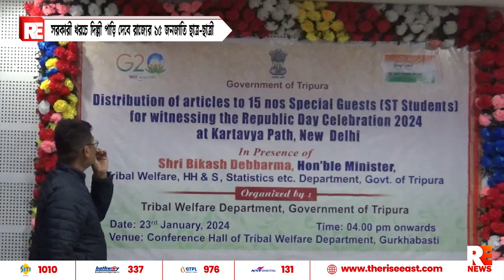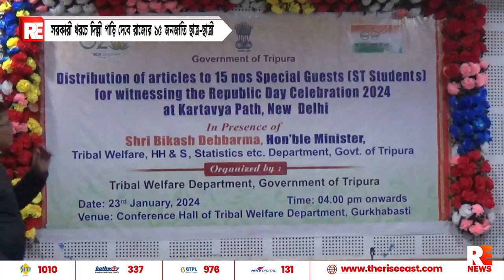সরকারী খরচে দিল্লী পাড়ি দেবে রাজ্যের ১৫ জনজাতি ছাত্র-ছাত্রী